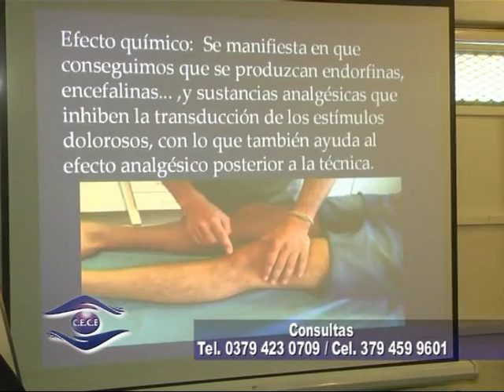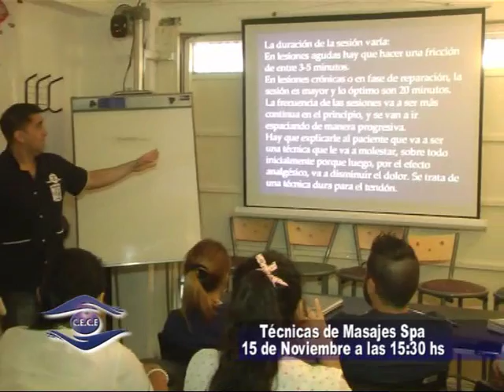CE CE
En una jornda de clase Teórica de Masajes charlamos con el Masajista Profesional, Profe José Escalante . . . .